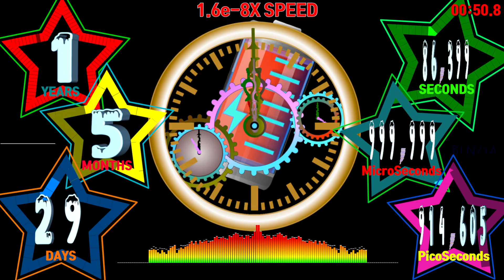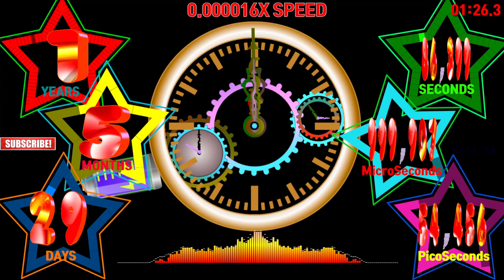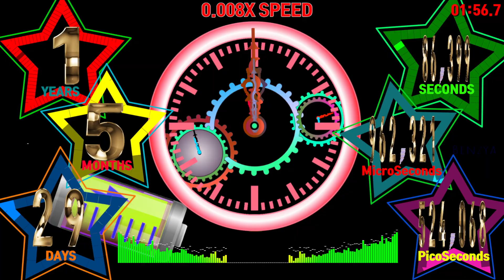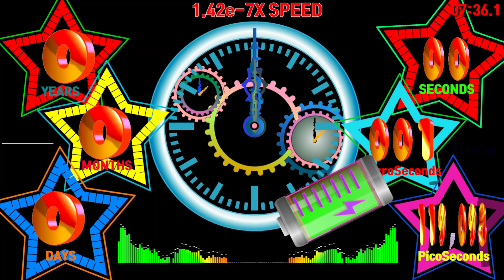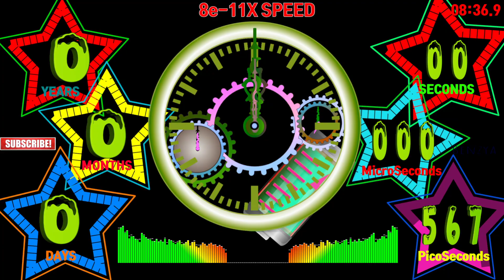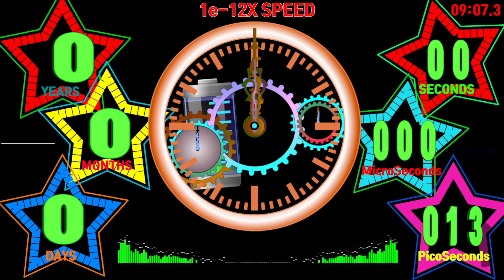[Speed feeling] 1 Year 6 Months timer countdown alarm🔔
1day=86,400seconds
1second=1,000,000 Microseconds
1Microsecond=1,000,000 Picoseconds

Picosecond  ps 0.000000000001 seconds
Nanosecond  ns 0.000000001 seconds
Microsecond µs 0.000001 seconds
Millisecond   ms 0.001 seconds

00:00 - Ready
00:04 - Start Timer 1X SPEED🎵[Unknown Brain & Kyle Reynolds - Im Sorry Mom NCS Release]
00:09 - 1.5X SPEED
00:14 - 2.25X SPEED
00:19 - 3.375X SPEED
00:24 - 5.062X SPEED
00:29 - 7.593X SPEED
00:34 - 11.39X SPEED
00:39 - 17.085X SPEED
00:44 - 25X SPEED
00:49 - 38X SPEED
00:54 - 57X SPEED
00:59 - 86X SPEED
01:04 - 129X SPEED
01:09 - 194X SPEED
01:14 - 291X SPEED
01:19 - 437X SPEED
01:24 - 656X SPEED
01:29 - 985X SPEED
01:34 - 1,477X SPEED
01:39 - 2,216X SPEED
01:44 - 3,325X SPEED
01:49 - 4,987X SPEED
01:54 - 7,481X SPEED
01:59 - 11,222X SPEED
02:04 - 16,834X SPEED
02:09 - 25,251X SPEED
02:14 - 37,876X SPEED
02:19 - 56,815X SPEED
02:24 - 85,222X SPEED
02:29 - 127,834X SPEED
02:34 - 191,751X SPEED
02:39 - 287,626X SPEED
02:44 - 431,439X SPEED
02:49 - 647,159X SPEED
02:54 - 970,739X SPEED
02:59 - 1,456,109X SPEED
03:04 - 2,184,164X SPEED
03:09 - 3,276,246X SPEED
03:14 - 4,914,369X SPEED
03:14 - 🎵[TobusCandyland NCS Release]
03:19 - 7,371,554X SPEED
03:24 - 11,057,332X SPEED
03:29 - 16,585,998X SPEED
03:34 - 24,878,997X SPEED
03:39 - 37,318,496X SPEED
03:44 - 55,977,744X SPEED
03:49 - 83,966,617X SPEED
03:54 - 125,949,925X SPEED
03:59 - 188,924,888X SPEED
04:04 - 283,387,333X SPEED
04:09 - 425,081,000X SPEED
04:14 - 637,621,500X SPEED
04:19 - 956,432,250X SPEED
04:24 - 1,434,648,375X SPEED
04:29 - 2,151,972,563X SPEED
04:31 - 4,398,734,533X SPEED
04:33 - 3,017,763,403X SPEED
04:35 - 2,310,462,842X SPEED
04:37 - 1,769,027,703X SPEED
04:39 - 1,354,113,193X SPEED
04:41 - 1,036,852,291X SPEED
04:43 - 793,852,475X SPEED
04:45 - 607,761,828X SPEED
04:47 - 465,381,576X SPEED
04:49 - 356,308,688X SPEED
04:51 - 272,789,917X SPEED
04:53 - 208,837,891X SPEED
04:55 - 159,900,596X SPEED
04:57 - 122,417,979X SPEED
04:59 - 93,729,233X SPEED
05:01 - 71,759,843X SPEED
05:03 - 54,946,031X SPEED
05:05 - 42,057,578X SPEED
05:07 - 32,204,107X SPEED
05:09 - 24,653,350X SPEED
05:11 - 18,873,555X SPEED
05:13 - 14,451,683X SPEED
05:15 - 11,065,734X SPEED
05:17 - 8,472,149X SPEED
05:19 - 6,486,302X SPEED
05:21 - 4,965,808X SPEED
05:25 - 3,014,560X SPEED
05:27 - 2,307,747X SPEED
05:29 - 1,767,039X SPEED
05:31 - 1,352,820X SPEED
05:33 - 1,035,724X SPEED
05:35 - 793,059X SPEED
05:37 - 607,197X SPEED
05:39 - 464,851X SPEED
05:41 - 355,897X SPEED
05:43 - 272,479X SPEED
05:45 - 208,611X SPEED
05:47 - 159,731X SPEED
05:49 - 122,274X SPEED
05:51 - 93,611X SPEED
05:53 - 71,672X SPEED
05:55 - 54,877X SPEED
05:57 - 42,017X SPEED
05:59 - 32,166X SPEED
06:01 - 24,624X SPEED
06:03 - 18,852X SPEED
06:05 - 14,434X SPEED
06:07 - 11,052X SPEED
06:09 - 8,461X SPEED
06:11 - 6,479X SPEED
06:13 - 4,959X SPEED
06:15 - 3,797X SPEED
06:17 - 2,907X SPEED
06:19 - 2,226X SPEED
06:21 - 1,704X SPEED
06:23 - 1,305X SPEED
06:25 - 999X SPEED
06:27 - 765X SPEED
06:29 - 585X SPEED
06:31 - 448X SPEED
06:33 - 🎵[DEAF KEVsInvincible NCS Release]
06:33 - 343X SPEED
06:35 - 263X SPEED
06:37 - 201X SPEED
06:39 - 154X SPEED
06:41 - 118X SPEED
06:43 - 90X SPEED
06:45 - 69X SPEED
06:47 - 53X SPEED
06:49 - 41X SPEED
06:51 - 31X SPEED
06:53 - 24X SPEED
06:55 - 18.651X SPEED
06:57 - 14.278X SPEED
06:58 - 100 Seconds left
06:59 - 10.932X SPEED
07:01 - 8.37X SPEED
07:02 - 60 Seconds left
07:04 - 45 Seconds left
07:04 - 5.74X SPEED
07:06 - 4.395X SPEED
07:07 - 30 Seconds left
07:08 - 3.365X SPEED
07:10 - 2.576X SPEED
07:12 - 15 Seconds left
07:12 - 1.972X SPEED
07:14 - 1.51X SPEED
07:15 - 10 Seconds left
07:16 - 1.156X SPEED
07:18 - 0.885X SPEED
07:19 - 5 Seconds left
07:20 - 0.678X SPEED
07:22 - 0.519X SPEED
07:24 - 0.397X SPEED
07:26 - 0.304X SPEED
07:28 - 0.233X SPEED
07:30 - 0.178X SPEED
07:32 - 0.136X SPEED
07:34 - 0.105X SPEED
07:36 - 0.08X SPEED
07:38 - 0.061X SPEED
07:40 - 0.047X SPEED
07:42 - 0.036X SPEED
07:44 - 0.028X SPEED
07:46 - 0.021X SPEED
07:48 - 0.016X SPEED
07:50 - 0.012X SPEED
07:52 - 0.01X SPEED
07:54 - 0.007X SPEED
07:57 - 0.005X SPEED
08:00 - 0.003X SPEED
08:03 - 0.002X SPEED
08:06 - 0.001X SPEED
08:22 - Timer End